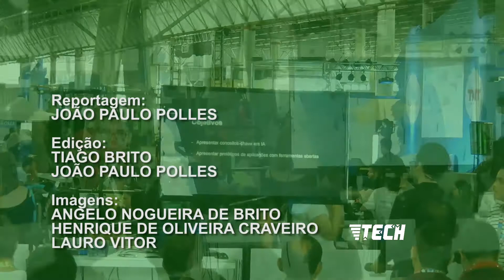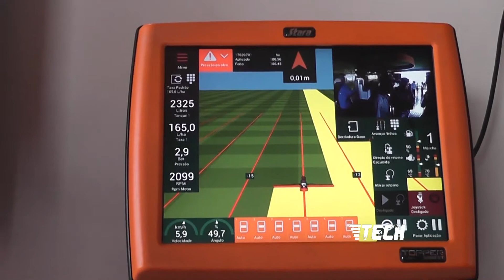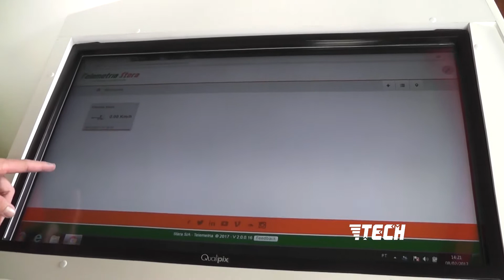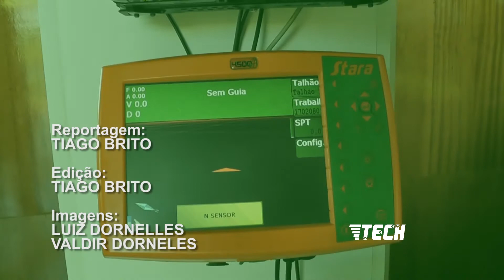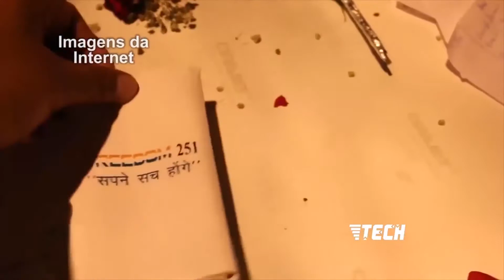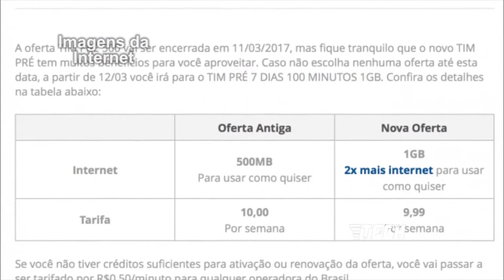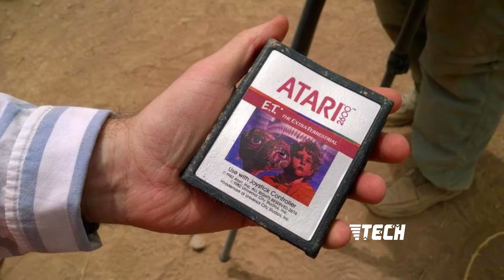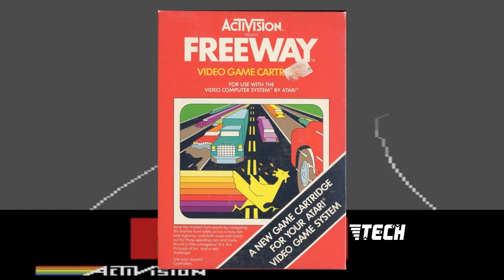VOLTAMOS! Entrevistas, Notícias e Retro-Review! - Programa Tech 2.0 #1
VOOOLTAAAAMOOOOS!
Ficamos um tempo sem Programa Tech para reformularmos e finalmente lançarmos o Programa Tech 2.0, agora com a entrada do Tiago Brito!
Nessa edição temos entrevistas feitas na CPBR10(Campus Party Brasil 2017), no Show Rural Coopavel(com o Coordenador de Marketing de Produto da Stara), Notícias e também de um Review do jogo Enduro, para o Atari 3600 no Retro-Review!
Corra Assistir aeee!

O PROGRAMA TECH 2.0:
O Programa Tech 2.0 é a segunda temporada do Programa Tech, que é um programa independente veiculado pela TV Marechal, Canal 06 da Televigo em Marechal Cândido Rondon/PR, nos Sábados às 21h e reprisados nas Terças também às 21h, na TV Cascavel, Canal 13(Analógico) da Operadora de TV à cabo NET, em Cascavel/PR, às terças, quintas e sábados, às 11h30, 17h30 e 21h30, e pela TV Com Foz, Canais 98 da Operadora de TV à Cabo NET e 99 da Vivo TV, em Foz do Iguaçu/PR.
O Programa Tech tem como seus principais assuntos Tecnologia e Games.